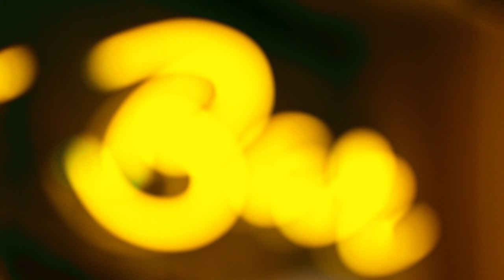Végső János Budapestről, a belvárosról 2.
Szeptember 2. és 4. között a darts legnagyobb nevei látogatnak Budapestre, hiszen idén a BOK Csarnokban rendezik meg a PDC European Tour 10. állomását! A rajongóknak kötelező program a Hungarian Darts Trophy, ahol az életre szóló élmény garantált!
Ha már Budapesten jársz, irány a belváros szíve, ahol most Végső János dartsversenyző mutatja az utat: „Ha a mérkőzések után további szórakozásra vágytok, mindenképp nézzetek szét Budapest belvárosában. Rengeteg romkocsma, étterem és bár található itt. Ha szeretitek a művészetet, érdemes néha felfelé is pillantani, mert több tűzfalfestménybe is belefuthattok a belváros különböző pontjain.”